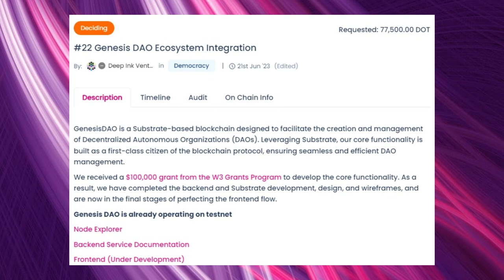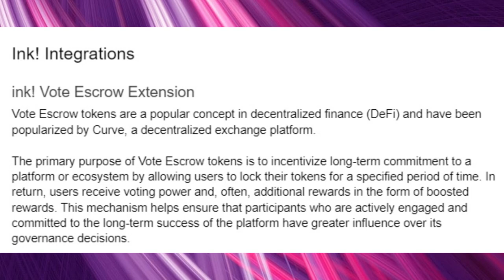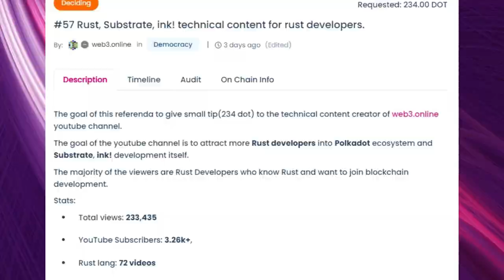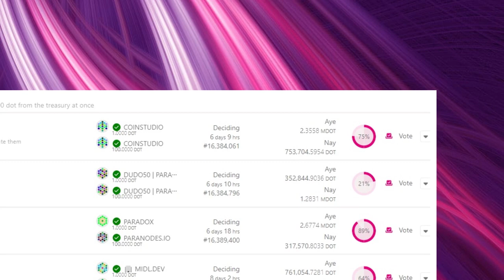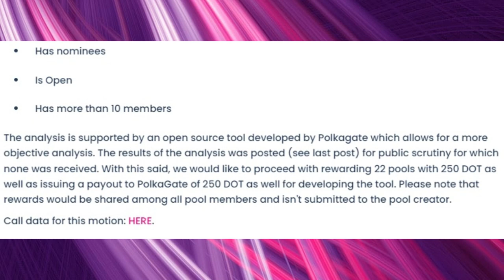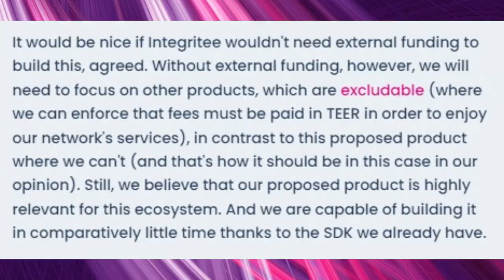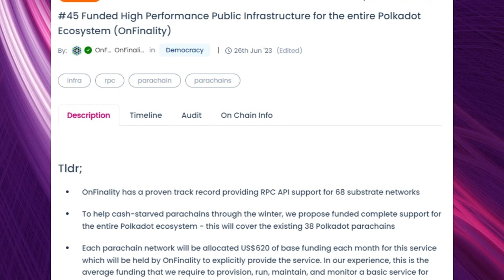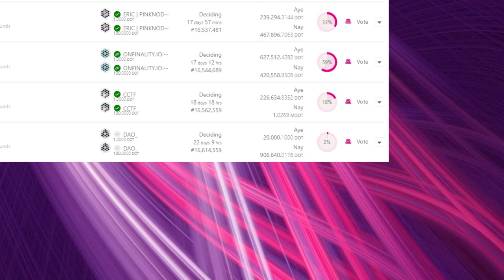Polkadot Open Gov | The $400,000 DAO!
In this video, I look at the Polkadot Open Gov referendums, covering Treasurer, Small Tipper, Big Tipper and Small Spender. Many are still making the extrinsic mistake when creating referendums, but there's one team requesting $400k!

KryptosChain has been funded by the Polkadot Treasury through decentralized community voting for this video to be possible.

00:00 - Sneak Preview & Intro
00:31 - Treasurer (Ref.22)
03:52 - Small Tipper (Ref.54)
04:15 - Small Tipper (Ref.57)
04:50 - Small Tipper (Ref.61)
05:22 - Small Tipper (Ref.60)
05:51 - Small Tipper (Ref.59)
06:04 - Big Tipper (Ref.63)
06:20 - Small Spender (Ref.1)
07:22 - Small Spender (Ref.2)
08:00 - Small Spender (Ref.7)
08:29 - Small Spender (Ref.10)
08:55 - Small Spender (Ref.11)
10:02 - Integritee!! - Small Spender (Ref.17)
11:29 - Small Spender (Ref.19)
11:50 - Small Spender (Ref.40)
12:29 - Small Spender (Ref.45)
13:35 - Small Spender (Ref.46)
14:31 - Small Spender (Ref.52)
15:21 - Polkadot Treasury